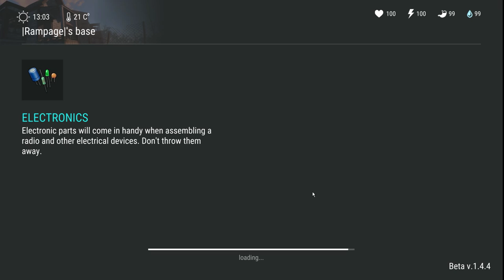Chopper Update Info + Origin of Virus Theory! | Last Day On Earth Survival Gameplay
Last Day On Earth: Survival Gameplay Part 16, Let's Play! - We discuss the chopper update along with my theory of the virus and possible necrotic hybrid under bunker alfa via use of the vault code!

Welcome to Last Day On Earth Survival Part 1! Are you prepared for the apocalypse? Let's Play Last Day On Earth Survival!

Last Day on Earth is a free zombie survival game, where all survivors are driven by one goal: stay alive as long as you can and raid vaults for goods. When the apocalypse comes you can trust only yourself and your gun. There is no guide or tips that will guarantee your salvation.